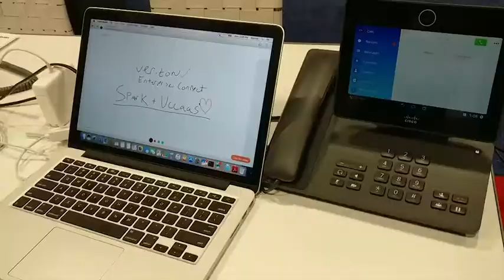Enterprise Connect 2017 Sponsor Interview Chris Bauserman inContact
Interview with Chris Bauserman, VP, Segment & Product Marketing, InContact/Nice